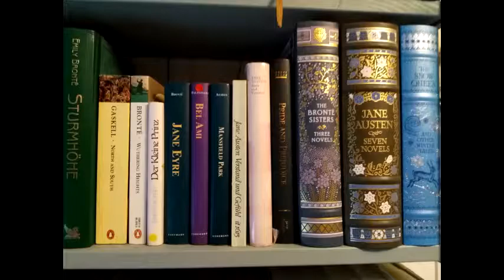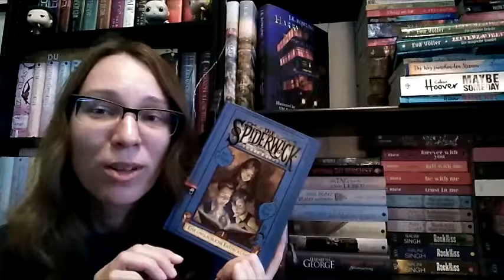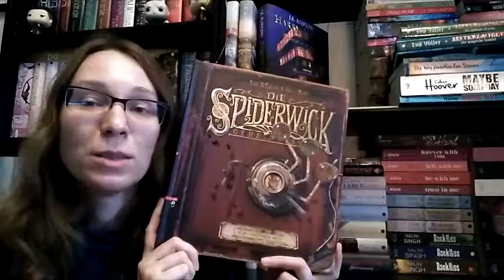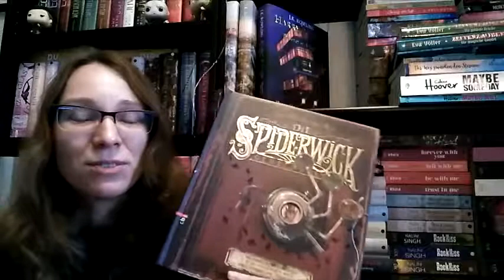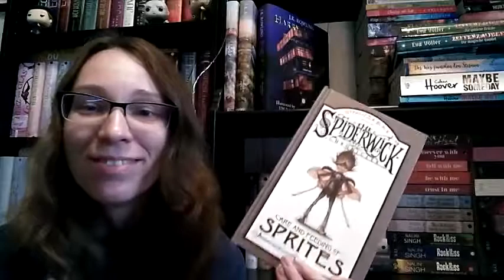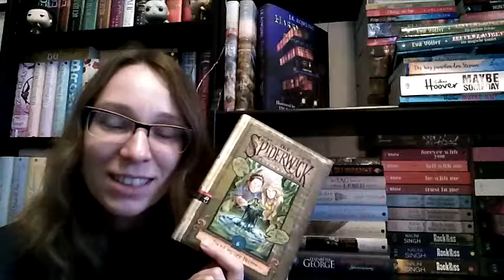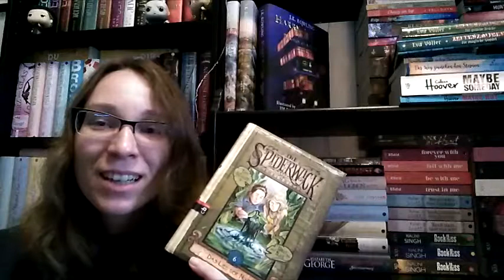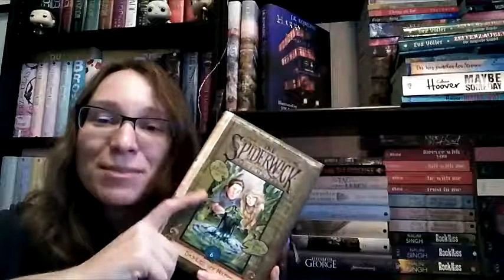Reihenvorstellung: Die Spiderwick Geheimnisse - Dez 2017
Hier nochmal die Infos zu den Büchern, laut amazon sind die ab 8 Jahren empfohlen.
Ich habe mir die Zusatzbände gebraucht geholt und teilweise auf englisch, da sind sie erheblich günstiger!
Für das Handbuch hatte ich z.B. um die 6 Euro bezahlt. Das Entdeckerbuch hatte ich für 4 Euro auf einem Flohmarkt gefunden.
Ich finde die Preise für die deutschen Zusatzbände nicht gerechtfertigt, aber die Originalreihe ist völlig in Ordnung.

Bücher:
von Holly Black + Toni DiTerlizzi:
Die Spiderwick Geheimnisse -
B1: Eine unglaubliche Entdeckung (TB: 7,99€, cbj-Verlag, 128 Seiten)
B2: Gefährliche Suche (TB: 7,99€: HC 8,50€; cbj-Verlag, 128 Seiten)
B3: Im Bann der Elfen (TB: 5,95€, cbj-Verlag, 128 Seiten)
B4: Der Eiserne Baum (TB: 7,99€, cbj-Verlag, 128 Seiten)
B5: Die Rache der Kobolde (TB: 7,99€, cbj-Verlag, 144 Seiten)

Zweite Reihe:
B6: Das Lied der Nixe (TB: 5,99€, cbj-Verlag, 176 Seiten)
B7: Die Rückkehr der Riesen (TB: 5,99€, cbj-Verlag, 160 Seiten)
B8: Die Rache des Wyrm (TB: 5,99€, cbj-Verlag, 208 Seiten)

Zusatzbände:
- Arthur Spiderwicks Handbuch "Für ddie fantastische Welt um dich herum"
  (HC, Gebraucht ab 47€, 121 Seiten)
- Die Spiderwick Geheimnisse: Die große Entdeckungsreise in die verzauberte Welt dokumentiert von Thimbletack
  (HC, Gebraucht ab 29€, 32 Seiten)
- Die Spiderwick Geheimnisse - Über Haltung und Pflege von Elfen
  (HC, Gebraucht ab 39€, 41 Seiten, ohne Poster)